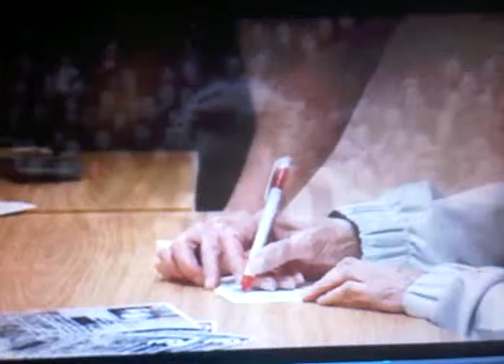Charlie Crowe appeal launch